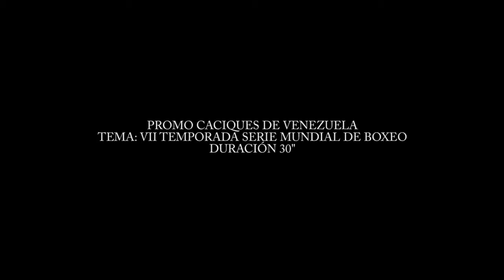listos para dar la pelea en casa